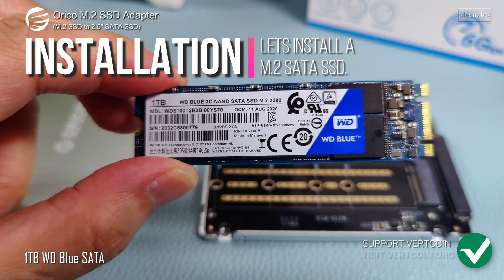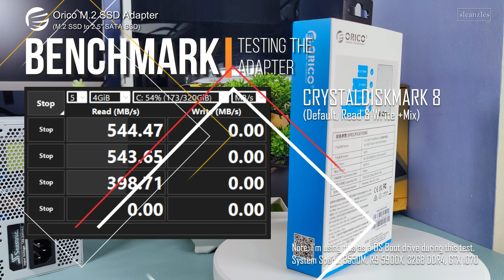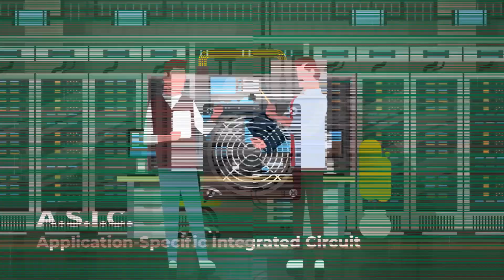Orico M.2 Sata SSD Adapter | Extra SSD Equals More SSD Storage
Orico M.2 Sata SSD Adapter allows you to convert any M.2 SATA SSD into a 2.5" SATA SSD. So if you have some extra M.2 SATA SSD and some unused SATA ports on your computer then this is a good way to add more SSD storage to your PC for your games or other application. Or you can use it as an external portable SSD storage.

00:00 Intro
00:07 Specs
00:19 Unboxing
00:30 In The Box
00:56 Closer Look
01:53 Installation
05:10 Benchmark
05:49 Conclusion
06:24 Thank you
06:40 Support

VTC (Vertcoin)
vtc1qw57ldhwg3m6475chd0umuxr6l4jy9pkf20x884

BTC (Bitcoin)
bc1qjty83mexskp9qn42nu58804fym368n3hmc73fy

ETH (Ethereum)
0xAD192c0C2d02AB6229790eA4791bD7D20969b31e

PIVX
DGhWrm6Y2ssJMDrxqQhSZJ6TXuYAFSU1Ld

MONACOIN
mona1q0lh20ewnsjlyuxx54vvwv0lkl8mdy944pr0sun